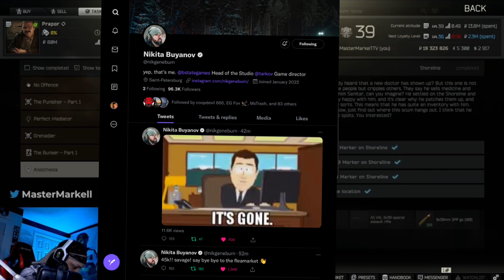Escape From Tarkov Wipe Confirmed? Pre Wipe Trader Event Has Begun!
We’re close! Skier being the first officially locked trader!
Make sure you tap in and kick it with my twitch! 👇🏾